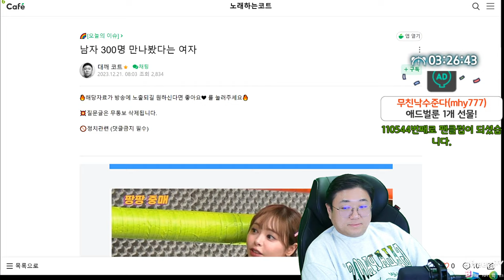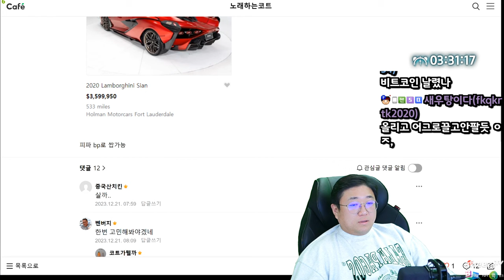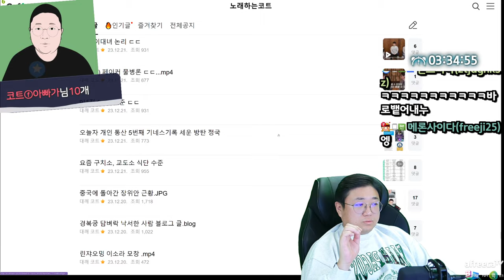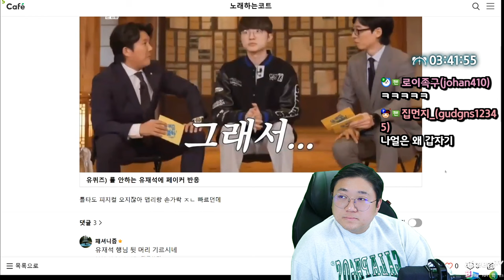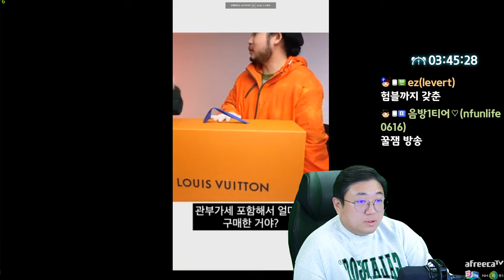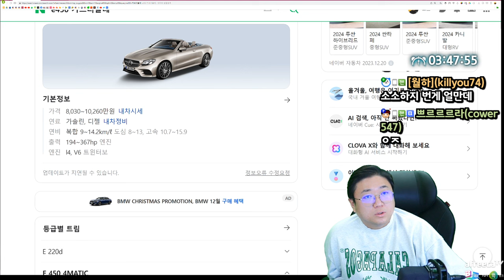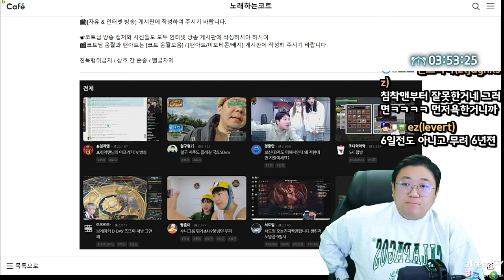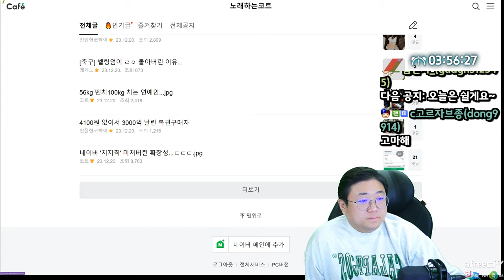남자 300명 만나봤다는 오구라유나 (23.12.22-4)